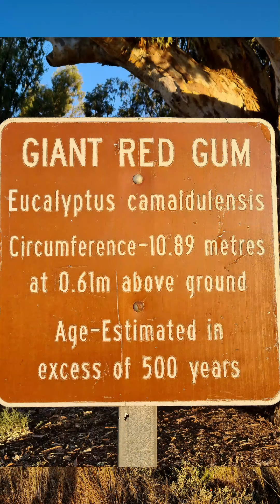Places and things to see in SA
A short video containing just a few places to swing by when touring South Australia